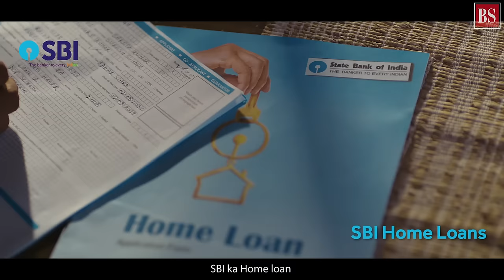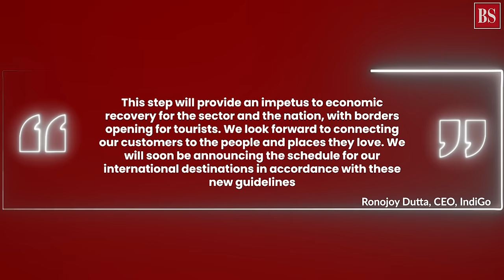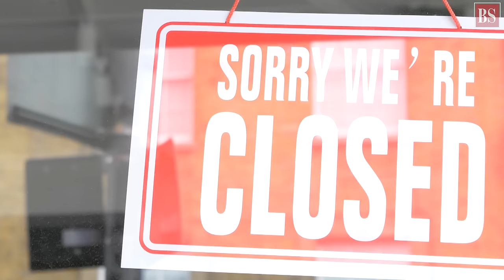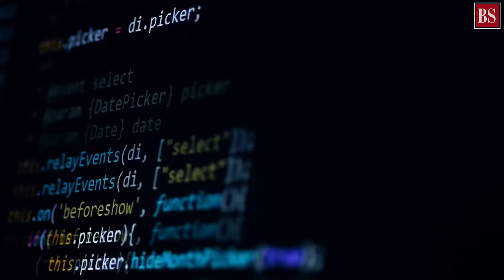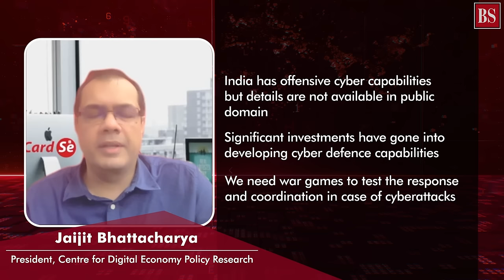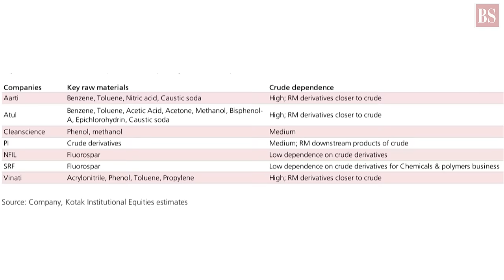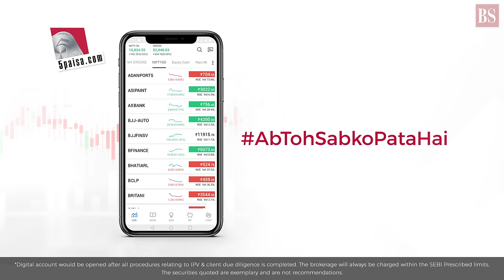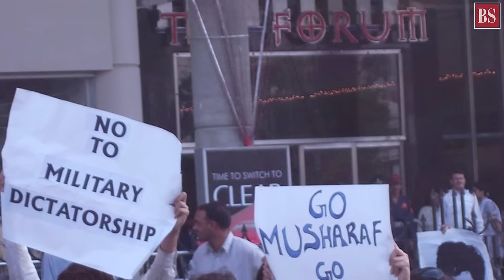TMS Ep125: Overseas flights, cyber-attacks, Chemical stocks, oligarchy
Will restart of overseas flights revive the aviation sector? Is India prepared for cyber wars?  Why chemical stocks are facing crude shock? How’s democracy different from oligarchy? All answers here.

In This Video:
00:21 - Intro
01:13 - Regular international flights all set to take off
08:28 - The state of cyber security in India
15:31 - Chemical stocks face crude shock
21:03 - How's democracy different from Oligarchy?